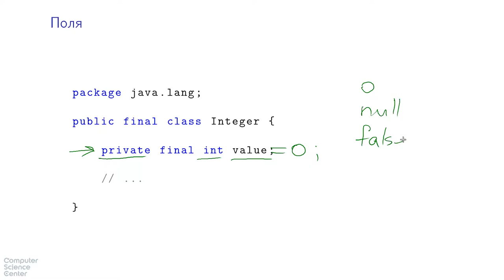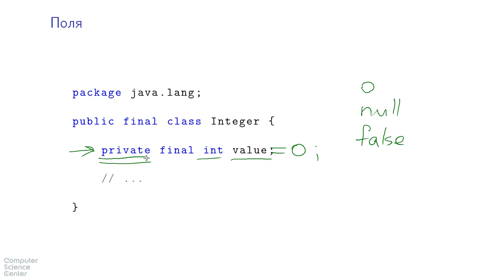Базовый курс Java - #44 урок. Поля класса